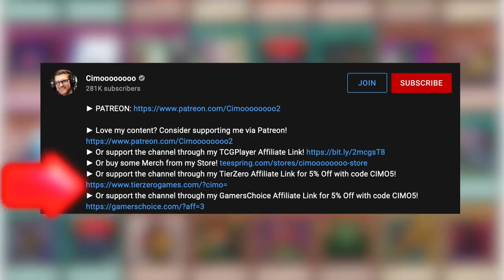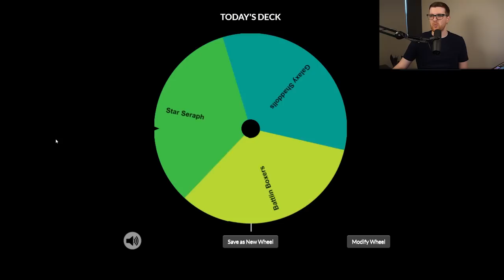The History of Yu-Gi-Oh! Jank! #89